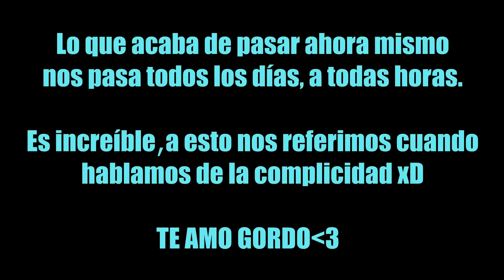TAG DEL NOVIO FT PARKOUR │Paola Mandala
➡️Buenas chicos! Hoy os traigo un vídeo con preguntas muy íntimas con mi pareja, espero que os guste! Si es así dejad un Like y subiré cositas parecidas, muchas gracias!!! ♥️